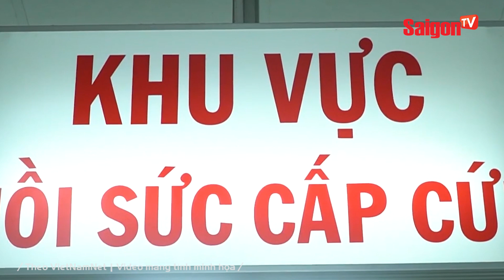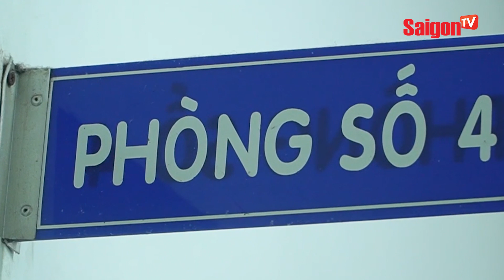Xôn xao vụ việc bé gái ĂN THỊT VÀ TRỨNG CÁ LAU KIẾNG tự tay bắt… rồi "RA ĐI" MÃI MÃI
Cụ thể, bác sĩ Phương (trực cấp cứu ca bệnh) cho biết, Bệnh nhân nhập viện lúc 14h36 ngày 12/7 trong tình trạng ngừng thở, các bác sĩ đã tiến hành kiểm tra, cấp cứu cho bệnh nhân như bóp bóng giúp thở, xoa bóp tim ngoài lồng ngực, mắc monitor theo dõi... Bệnh nhân đã tím tái toàn thân, mạch bẹn cảnh không bắt được, tim không nghe, phổi lồng ngực mất di động. Chẩn đoán của bác sĩ là đột tử chưa rõ nguyên nhân.

/ Theo VietNamNet | Video mang tính minh họa /